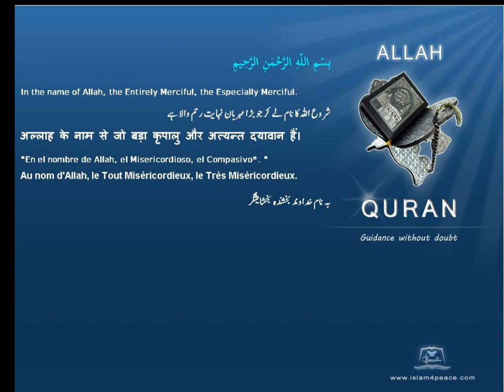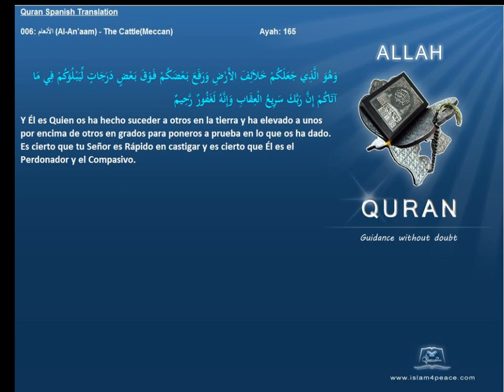Quran Spanish Only 006 الأنعام Al An'aam The CattleMeccanIslam4peace com